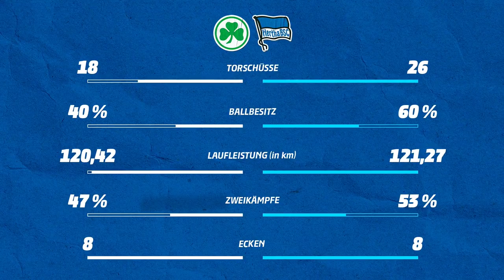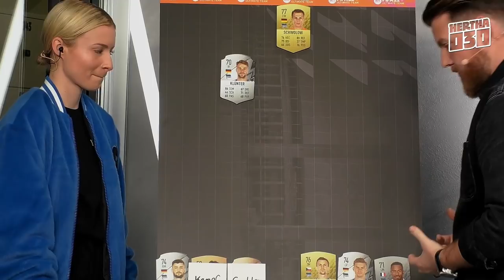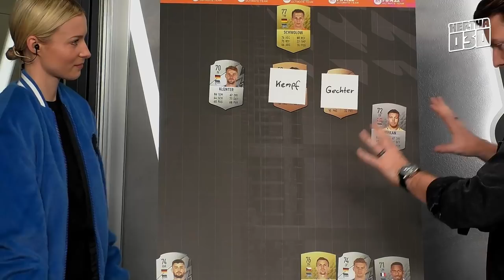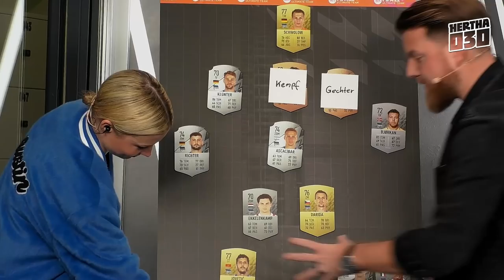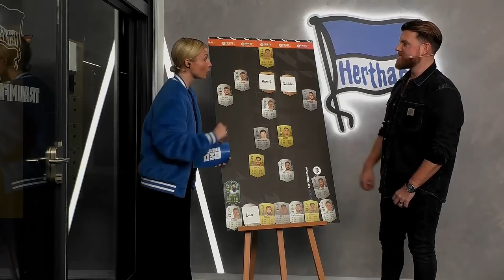"Das ist der Hoffnungsschimmer gegen RB Leipzig" | Hertha030 - Matchday Warmup I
Vor dem Heimspiel gegen RB Leipzig ist erneut Lucas Vogelsang zu Gast in der Matchday Warmup Show.